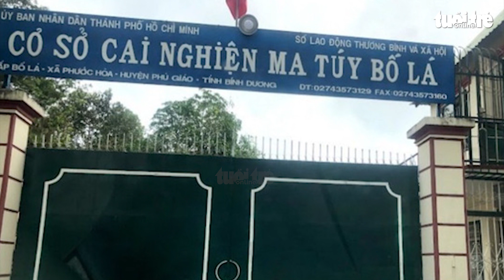Sở LĐ-TB&XH TP.HCM thông tin về 506 ca COVID-19 tại cơ sở cai nghiện Bố Lá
TP.HCM đã cử 1 tổ bác sĩ đến Bình Dương, nếu bệnh chuyển nặng thì những người cai nghiện sẽ chuyển lên Bệnh viện Nhân Ái (tỉnh Bình Phước), còn đối với nhân viên thì chuyển Bệnh viện Đa khoa tỉnh Bình Dương hoặc Bệnh viện Củ Chi.